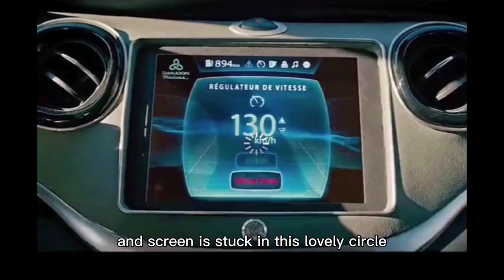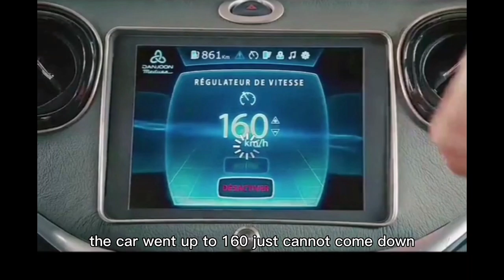movie/what happen while driving upto 160k but BRAKE broken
this movie is A Fond, it's about a funny travel that setting AI car at speed of 160k but brake not functioning. What gonna happen with this family? Are they gonna be safe?